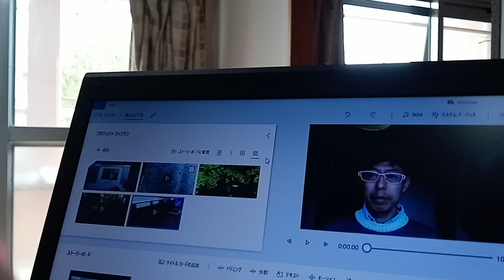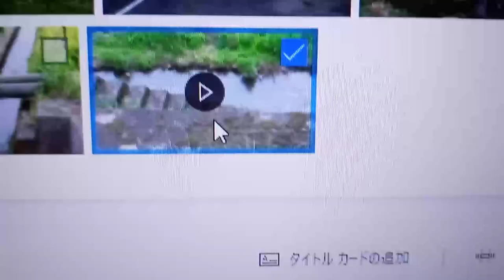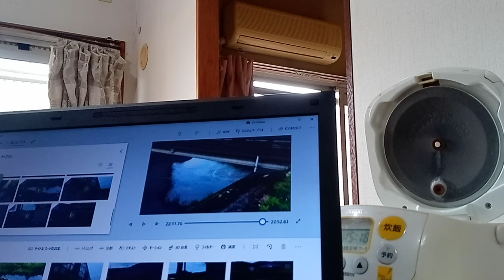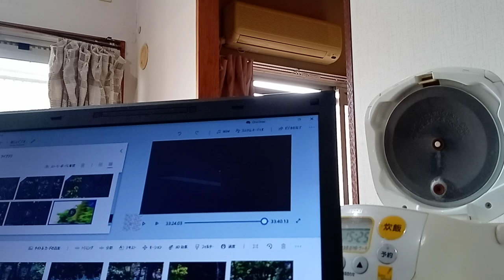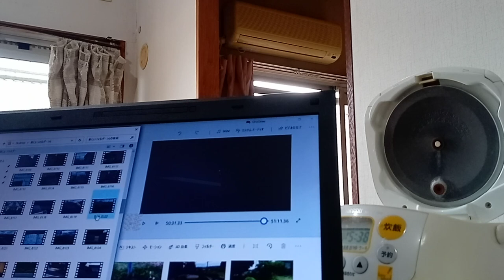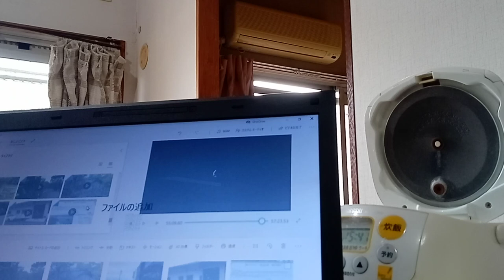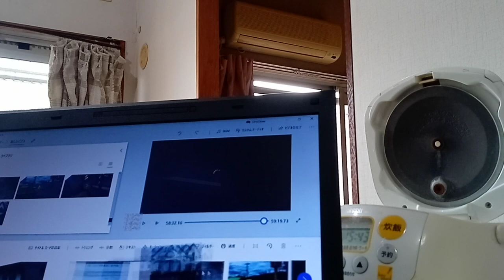KVID2627河川水門開閉式ダム地下水流ストレートトンネル回転扉式などの撮影した動画を繋ぎ合わせようとしている作業「エクスポート」をサイバー攻撃で邪魔されていますサイバー攻撃は法律で禁じられています